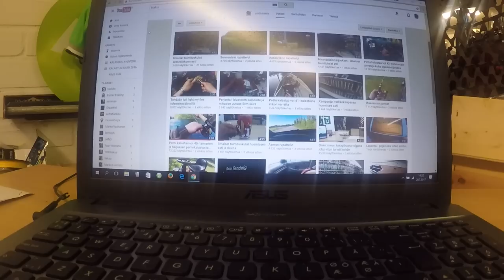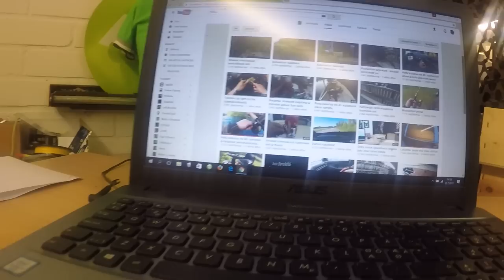Tiistai vlogi- kysymyksiäki voi laittaa